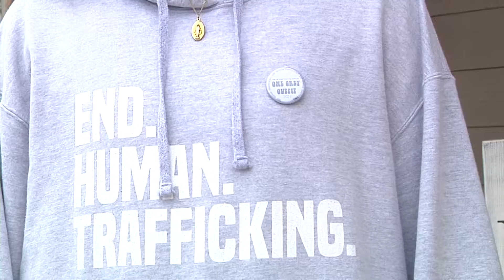One Grey Outfit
BGSU Panhellenic Vice President of Service, Courtney Kross headed up this year's One Grey Outfit project to start a conversation about Human Trafficking. Reporter Macey Austin has more.